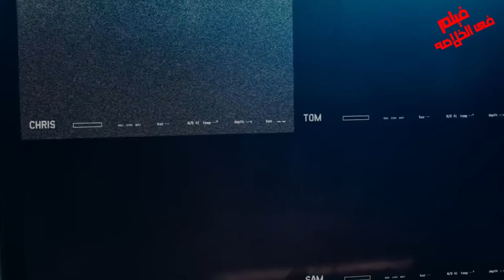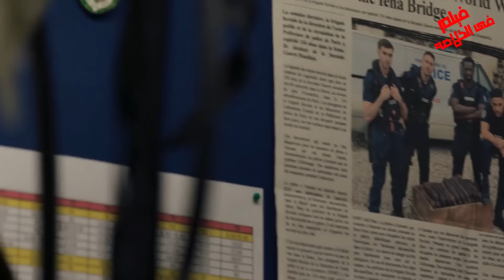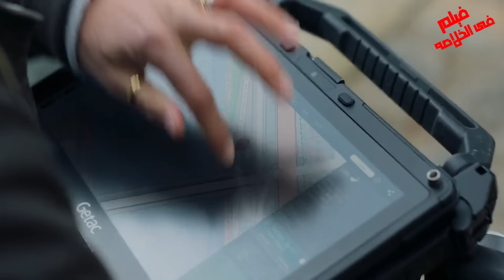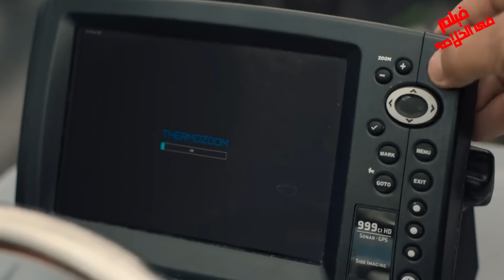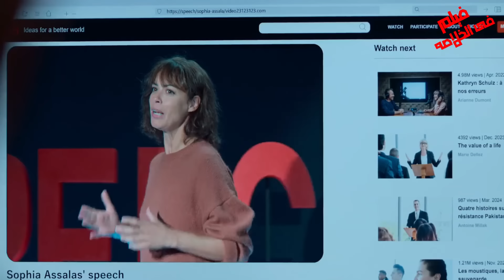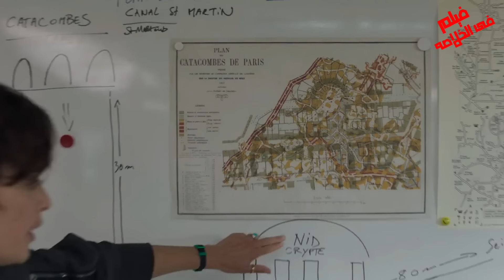اثناء مسابقه عالميه بتدخل اكبر سمكه قرش فى المحيط لنهر باريس وبتدمرالمدينه 😧! ملخص فيلم Under Paris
يخربيتك ياشيخه 😧😥

 .. شكراً  لمتابعتكم ♥♥

. افلام تركي . ملخص فيلم تركي جديد. قصه حقيقيه .قصه مؤثره..Beast ملخص .الفيلم الاسبانى ..Under Paris  ملخص فيلم Under Paris .ملخص فيلم Under Paris 2024.   .ملخص فيلم .ملخص فيلم تحت باريس 2024.ملخص فيلم  .  Under Paris 2024. فيلم نيتفليكس Under Paris
تحت باريس 2024 .فيلم نيتفليكس القرش الجديد .    Under Paris 2024 سكس سول 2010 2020 : تحميل فيلم Under Paris .ملخص فيلم   .فيلم Under Paris
اندر باريس 2024 . ملخص فيلم Under Paris فيلم القرش الجديد 2024 Under Paris
ملخص فيلم , ملخصات افلام , ملخص افلام , ملخص فيلم هندى , ملخص هندى , فيلم هندى , ملخص فيلم اكشن . ملخص الفيلم الاسبانى 6Souls  2010  ،  ملخص فيلم حقيقي. Under Paris .فيلم  .مراجعه فيلم  التارو: بطاقة الموت فيلم Under Paris 2024. فيلم .ملخص فيلم Under Paris
تحت باريس 2024.  Under Paris 2024.فيلم تحت باريس 2024
فيلم القرش تحت باريس 2024